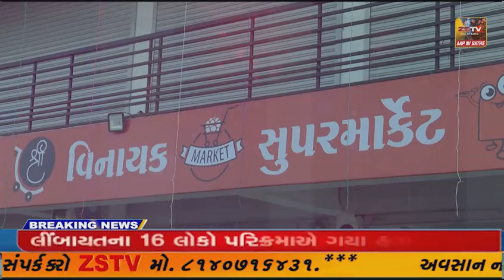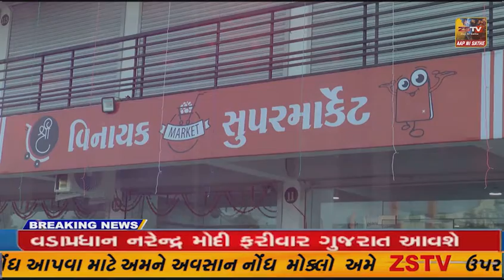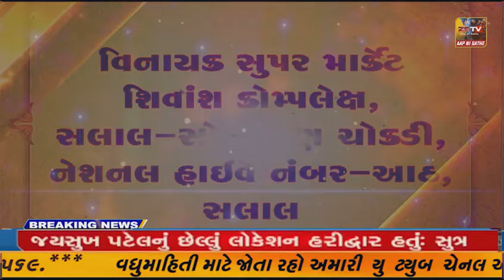દિવ આરોગ્ય વિભાગ દ્વારા "સંપૂર્ણ રસીકરણ/ ઓરિ-રુબેલા નાબુદી" વિષય પર કાર્યશાળા નું આયોજન.